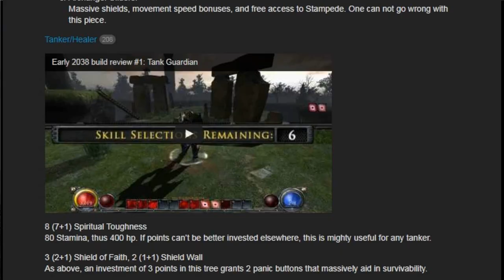SPB Ep.12: Build videos and the TC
London 2038 is now in an open Alpha stage.

If you enjoyed this or my other videos on the London 2038 project, please consider supporting my work.